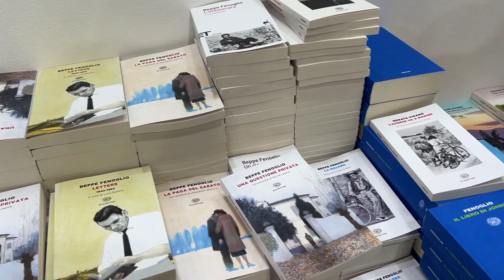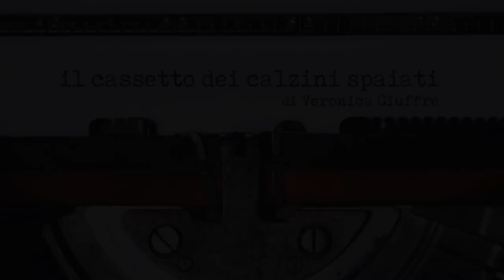Cronache dal SalTo22: un vlog che è anche una wishlist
Questo è il primo vlog che faccio: siate clementi, mentre io mi impegno a diventare più brava.
Vi racconto il mio Salone del Libro di Torino 2022 (spoiler: non sono una grande fan) e vi lascio qui la lista dei desideri che è venuta fuori dai miei giri tra gli stand:

Buzzati. Album di una vita tra immagini e parole, a cura di Lorenzo Viganò (Mondadori)
Son nato scemo e morirò cretino. Scritti 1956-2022, Goffredo Fofi (minimum fax)
Come dirti addio. Cento lettere d’amore da Saffo a García Lorca, Cristina Marconi (Neri Pozza)
Ciò che è nostro non ci sarà tolto mai. Carteggio 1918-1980, Eugenio Montale e Sergio Solmi (Quodlibet)
Vita di Vivian Maier. La storia sconosciuta di una donna libera, Ann Marks (UTET)
Parigi Magica, Vittorio Del Tufo (Neri Pozza)

Vi va di raccontarmi il vostro SalTo22?

00:00:00 | intro
00:01:08 | il mio Salone del Libro di Torino 2022
00:02:15 | i disagi (molti)
00:10:10 | le gioie (alcune, tra cui il bosco degli scrittori di Aboca)
00:17:47 | il mio lavoro al
00:19:45 | outro